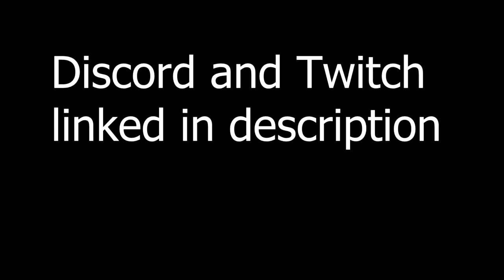I played the best 1v1 game of my life and then this happened...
This is my best goal I have ever scored!!

Camera Settings
FOV 110
Height 100
Distance 280
Angle -3
Stiffness 0.35

Sensitivity
Aerial 3.7
Ground 3.7

Controls (everything else not mentioned is default)
Air roll L2
Air roll left L1
Air roll right R1